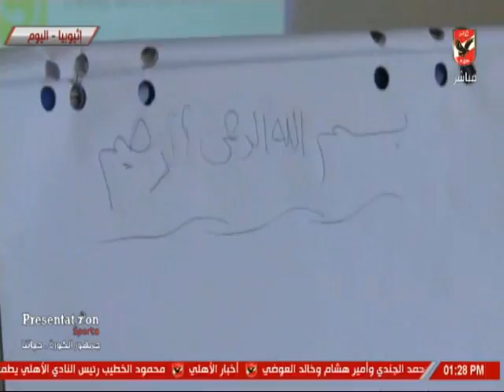كواليس فريق الاهلى بفندق الاقامة قبل مواجهه جيما أبا جيفار فى لقاء العودة بدورى ابطال افريقيا